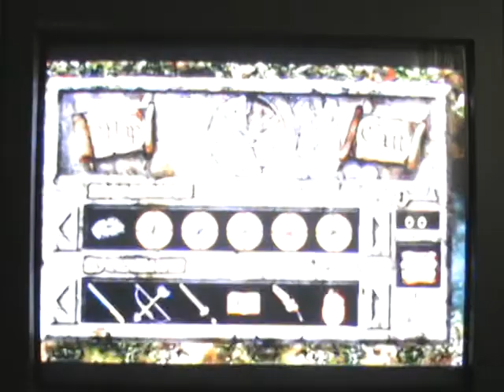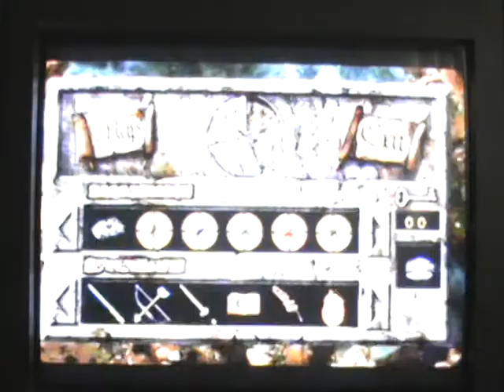Let's Play Zelda's Adventure 048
Agwanda defeated!